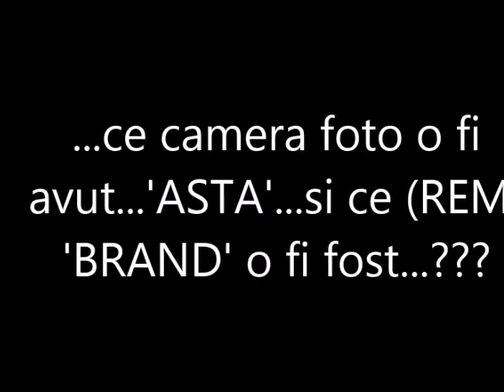nartip2-video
-Pictura...un moft...